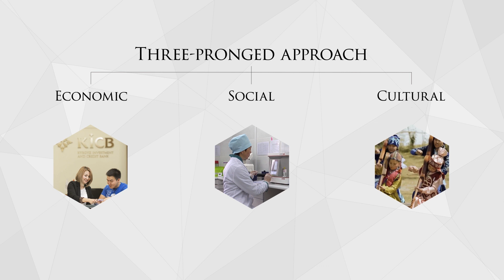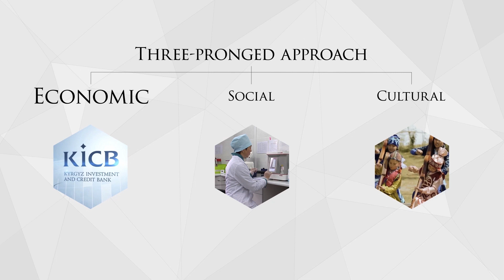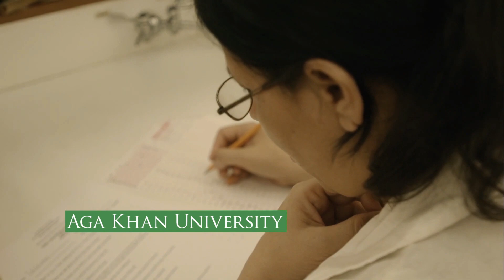AKDN Presence in Kyrgyzstan and Beyond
The Aga Khan Development Network (AKDN) is a private, international, secular organization working in over 30 countries around the world to improve the quality of people's lives. AKDN has been operating in Kyrgyzstan since 2001 based on the Cooperation Agreement with the Kyrgyz Republic. The AKDN programmes are based on the country's national development priorities. About 96,000 people work in AKDN, 1,800 of them are Kyrgyz nationals.